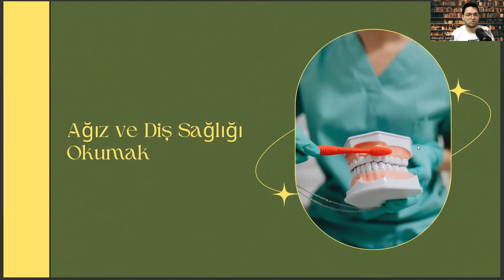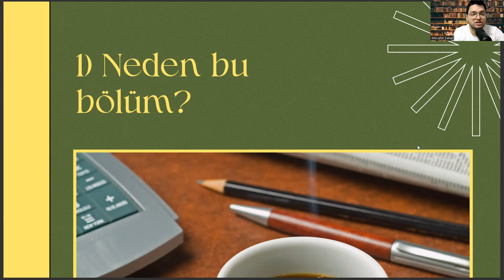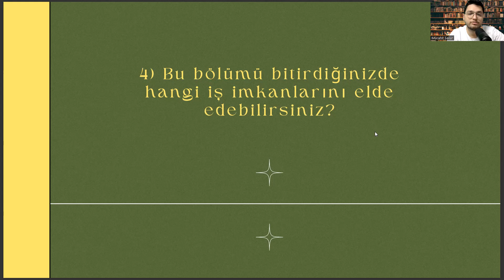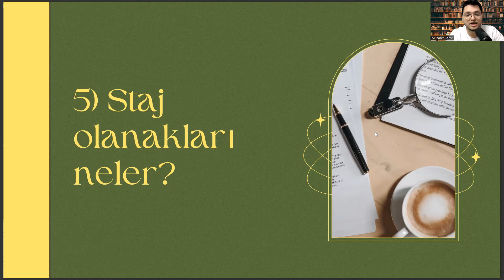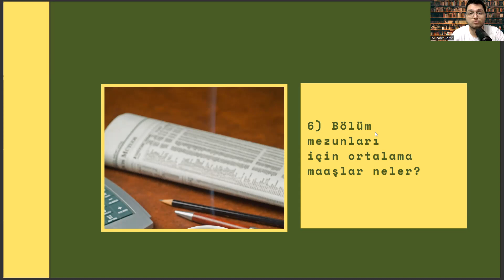Çukurova Üniversitesi - Ağız ve Diş Sağlığı | Ağız ve Diş Sağlığı Başarı Sırası, İş İmkanları, Maaş,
mamak ağız ve diş sağlığı beşevler,
agiz ve dis sagligi taban puani 2022,
agiz ve dis sagligi taban puani 2023,
ağız ve diş sağlığı atama puanları 2022,
ağız ve diş sağlığı kpss atama puanları 2022,
ağız ve diş sağlığı maaş 2022,
eyüp ağız ve diş sağlığı merkezi nerede,
seyhan ağız ve diş sağlığı polikliniği,
gölbaşı ülkü ulusoy ağız ve diş sağlığı merkezi,
bursa ağız ve diş sağlığı eğitim ve araştırma hastanesi,
başakşehir ağız ve diş sağlığı merkezi,
tacirler eğitim vakfı sultanbeyli ağız ve diş sağlığı eğitim araştırma hastanesi,
üsküdar ahmet yüksel özemre ağız ve diş sağlığı merkezi,